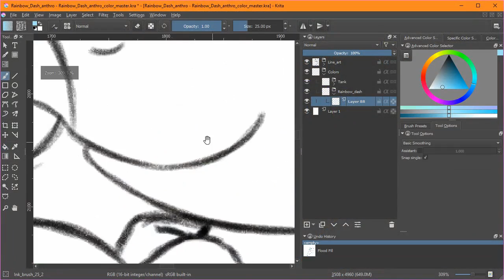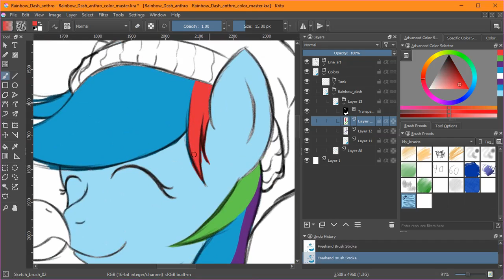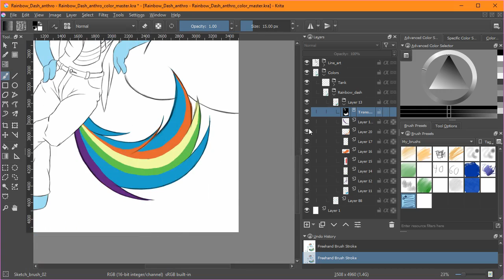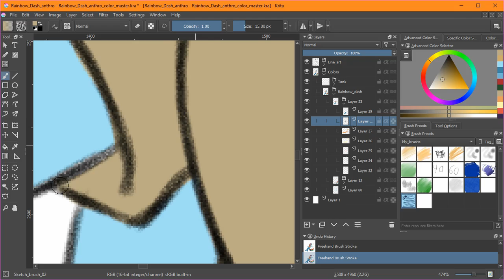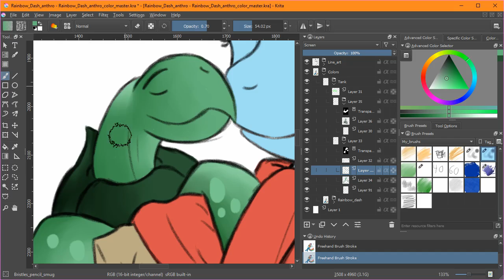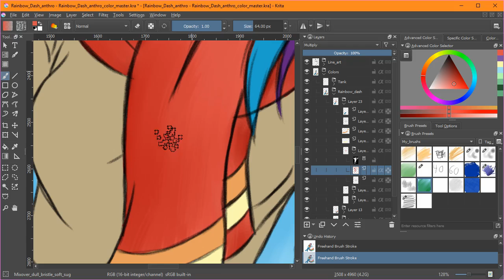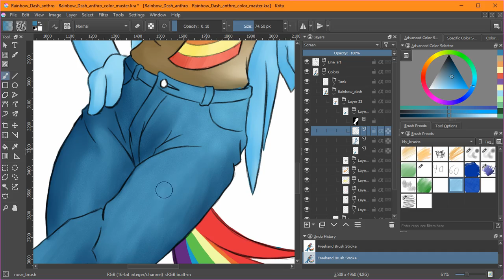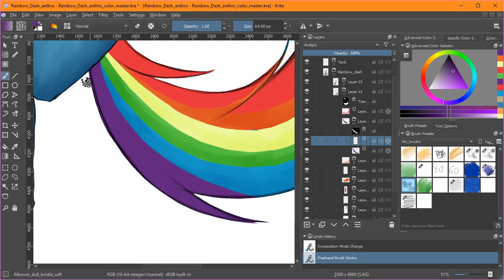Is Daring Do really Done? - Our thoughts On MLP:FiM S07E18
Now we continue with the new season My little Pony: Friendship is magic.
Daring Do is retiring? Well we'll see what Rainbow Dash has to say about that.

And the drawing this time is a coloring of my Rainbow Dash and Tank sketch from season 5.

Also sorry for this being late, apparently if you don't upload the file from your computer it wont show up on here. Go fig right? ^^;

S07E18: Daring Done?